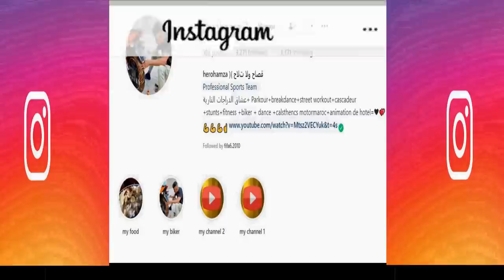تحدي جديد بين المليونير السنغالي و سفيان كيليميني و جلال ولد 04 🔥fall vs jalal 04 vs kilimini